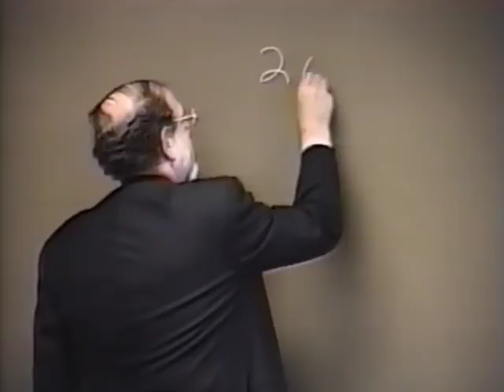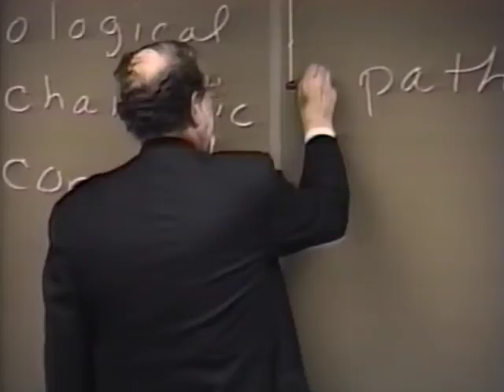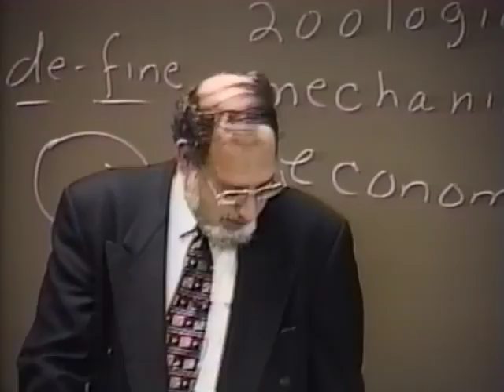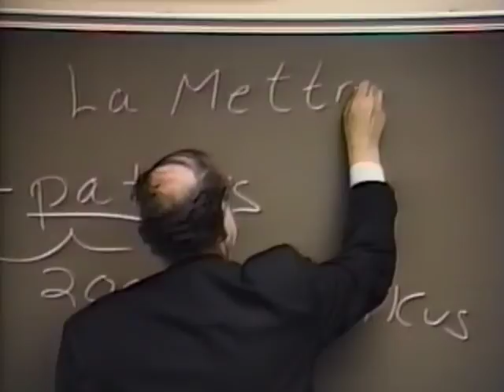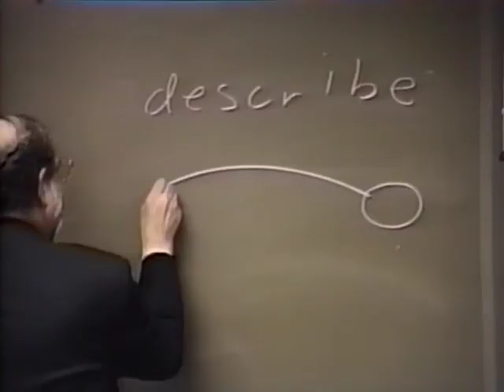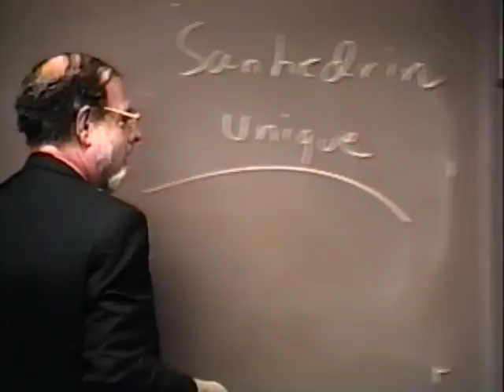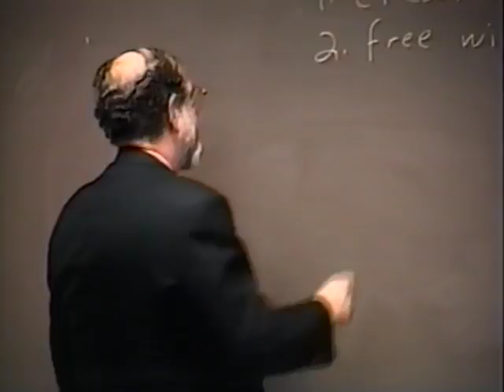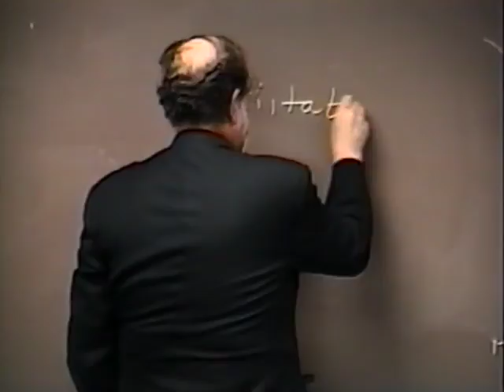Intro to Jewish Ethics. Lecture 3: What is Judaism's View of Human Nature?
What is Judaism's view of human nature? Professor Sherwin argues that it is impossible to understand Jewish ethics without answering that question and explores Judaism's view of human nature in classical Jewish sources

This video is part of Professor Sherwin's course "Jewish Ethics."
Is there a specifically Jewish ethics? What does it look like? How does it compare to other ethical traditions? What is its overlap with ethical ideas espoused by American Jewish denominations today? Join Professor Sherwin for a survey of major Jewish ethical ideas. Discover the ethics of Judaism through the classical Jewish texts, modern Jewish philosophy and contemporary Jewish theologians.